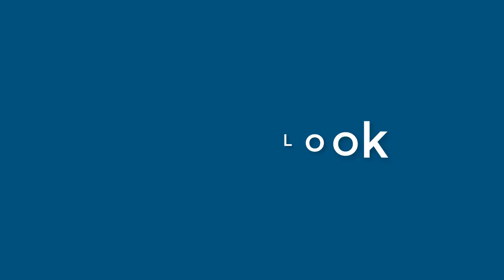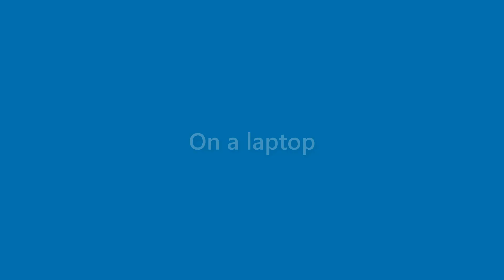Matteo Gay - appearance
Name Look - Matteo Gay - appearance. In this video we present "Matteo Gay" name look and feel in various scenarios.
This video will cover:
How does "Matteo Gay" look as a personal letterhead?
How does "Matteo Gay" look on a business card?
How does "Matteo Gay" look on a computer/laptop screen?
How does "Matteo Gay" look with different background colors?
How does "Matteo Gay" look with various fonts?